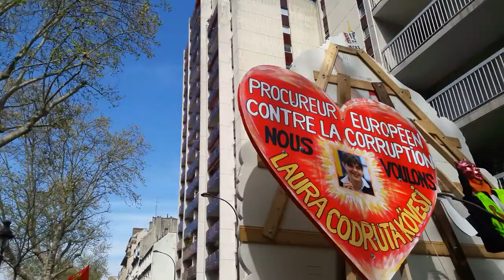Manifestation Gilets Jaunes Paris République 6 avril 2019 Acte21 #175 Lobbies Mafias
Lobbies Mafias république corrompue Canal Saint-Martin Manifestation Gilets Jaunes Paris République 6 avril 2019 Acte21 ActeXXI 6avril - video samedi 13h05 Paris Republique Les Résistants avec GJ Kamal Amriou FB @kamal.amriou Rejoignez Le Conseil National de la Résistance FB @OfficielGiletsJaunes Place de la République Le collectif Les Sans Etiquette @GiletsJaunesGo GiletsJaunes Tous Gilets Jaunes @17Novembre2018 @GiletsJaunesFr_ 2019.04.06 Macron démission Les citoyens constituants RIC Référendum d'Initiative Citoyenne - video mariepanic mariepanic2 @mariegendron @anne_hoa